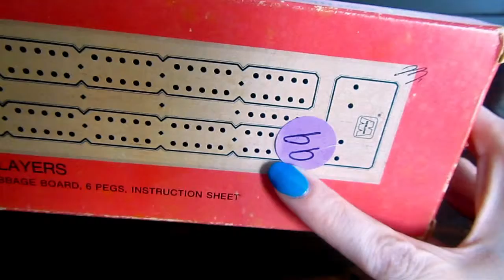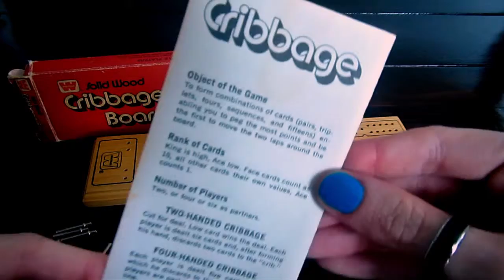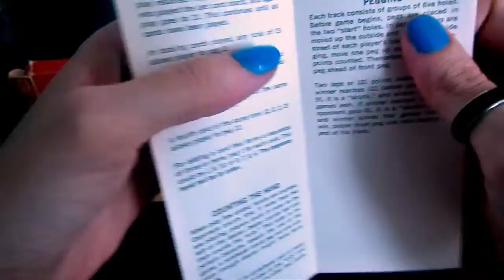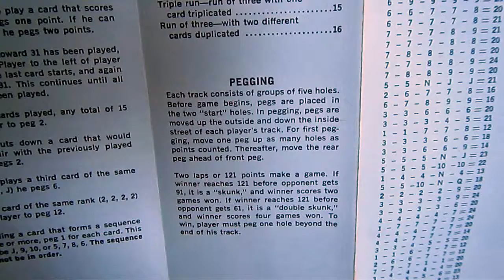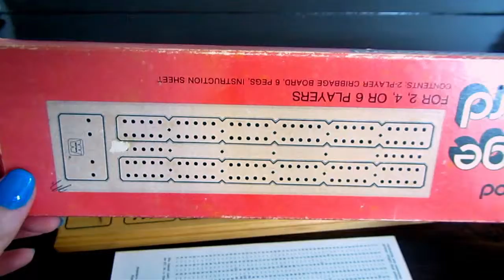Vintage Solid Wood Cribbage Board from 1970s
Taking a quick peek at a vintage wood cribbage board by Whitman, created sometime in the 1970s